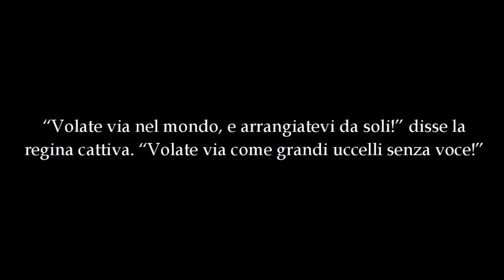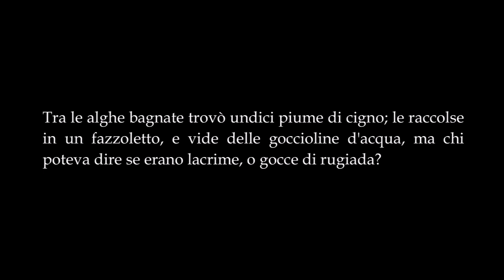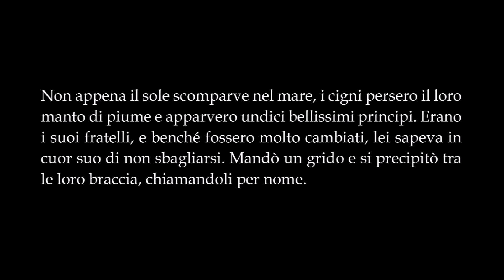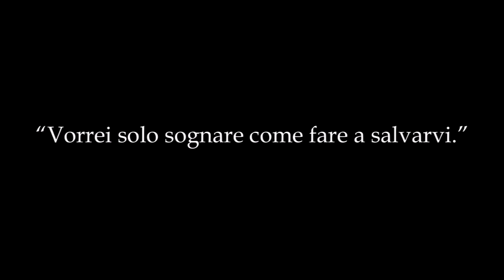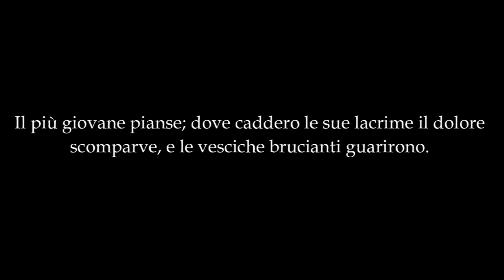Angeli e Cigni (Una canzone di Dax Johnson con una fiaba di Hans Christian Andersen)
Credits:
I Cigni Selvatici (The Wild Swans) di Hans Christian Andersen;
SEND ME AN ANGEL di Dax Johnson

Testo e Traduzione (Send me an Angel):

Send me an angel
Am I good enough for thee
I wash my mind, but still I cannot see
And all my sadness is blinding all my sight
I hit the shine but I missed the light
Cause I'm turning in my head
My lucky stars will burned out long before I'm dead
Send me an angel, cause I'm tired in my soul
Give me a life or let me go
Send me an angel, there is a lion in my skin
Tear the pages from this chapter that I'm in
My heart is aching, cause I'm falling in my lies
Give me sight or make me blind
Hey trail above the light
Cause I will see you there in time
Take your will and stay
I'm good enough for you,
And all the plans that you're pulling me through
I keep on walking my soul was meant for fly
My heart pounds blow right through the walls of your design
My heart pounds blow right through it

Mandami un angelo
Sono abbastanza buono per te?
Mi sono lavato la mente, ma ancora non riesco a vedere
Tutta questa tristezza mi sta accecando la vista
Ho raggiunto lo splendore ma ho perso la luce
Mandami un angelo
Perché mi sta scoppiando la testa
Le mie stelle fortunate bruceranno molto prima che sia morto
Mandami un angelo, perché ho l'anima stanca
Dammi una vita o lasciami andare
Mandami un angelo, c'è un leone nella mia pelle,
Strappa le pagine di questa storia in cui sono finito
Il mio cuore sta soffrendo, perché inciampo nelle mie bugie
Dammi la vista o rendimi cieco
Ehi, lascia una traccia sopra la luce
Perché io possa vederti in tempo
Lascia una traccia sopra la luce
Fai la tua volontà, e resta.
Mandami un angelo,
Con tutti i piani che vuoi farmi realizzare
Continuo a camminare, ma la mia anima era fatta per volare
Il mio cuore batte forte contri i muri del tuo disegno
Il mio cuore ci batte contro